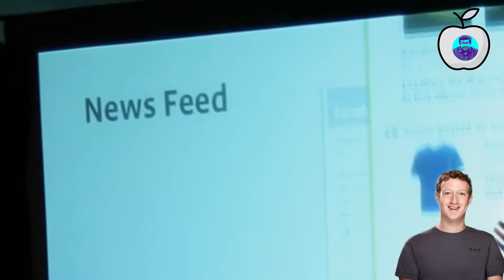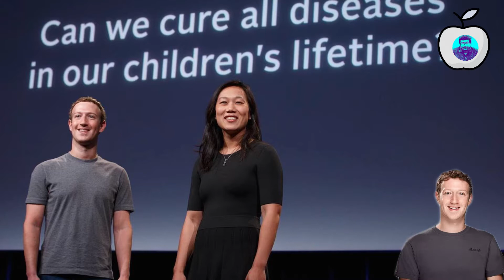Story of Mark Zuckerberg - An Inspirational Speech & Story - A Sense Of Purpose - Fire of Motivation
Living life with a sense of purpose.

Inspirational speech by Mark Zuckerberg describing his life & career. Struggles faced while building Facebook, issues with the current times.

Speech from - Harvard commencement speech, 2017

much love
AKSHAY.